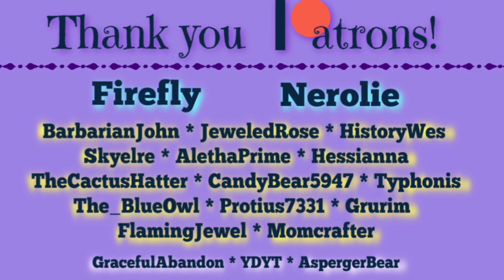Children of the Wolves! - MHC November 2019 - Day 1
It's time for Aletha and I to try our hands at catching and putting a witch in jail. The village of small testificates are waiting for Aletha and I to help bring justice for their parents after being terrorized by the pointy hatted villain of the Swamp. Of course, Aletha is more interested in getting her hands on the witch's feline companion. Will we survive all 9 days and live to tell the tale?

Catch a Witch!

Seed: 2698
Structures: ON
Large Biomes
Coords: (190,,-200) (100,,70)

Is she crazy or just mean, or both? Nobody knows, but it's your job to bring her to justice. The villagers give you the coordinates for her hut in the swamp. Build a nice jail and put her in it.

Player updates by ?

(Quick Notice: Video has not been updated for latest game versions, see below for up-to-date rules)

The standard rules are as follows:

1. We are all playing the same game with the same features, therefore:
Hardcore Mode.

2. No skipping the night by sleeping in beds.

3. No harming passive mobs. Drops from legal deaths may be used.

4. No eating the meat from passive mobs. Zombie flesh and any type of fish (if caught with a fishing rod or found in chests) are okay.

5. Brightness set at 100%.

6. No AFK crop growth, or AFK mob grinding, or AFK anything else.

7. No duplicate world info, except other player's vids on following episodes.

8. Everything on-camera at normal speed.

9. Episodes run from sun-up to sun-up.

11. No one dies on episode one.

12. Restoring from a backup copy of the world is forbidden under any circumstances.

13. No violence against other players or suicide.

14. Michael Deering may not change the rules after the Announcement video.

15. In team play, survivors must build a memorial or grave site for fallen players.